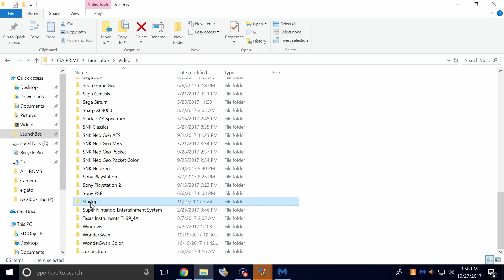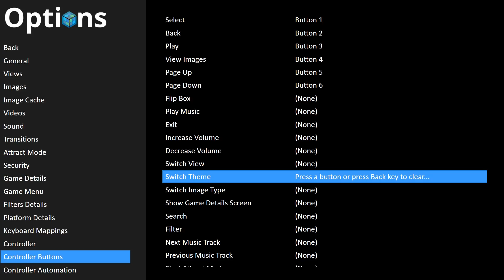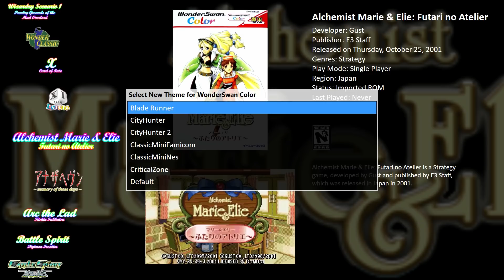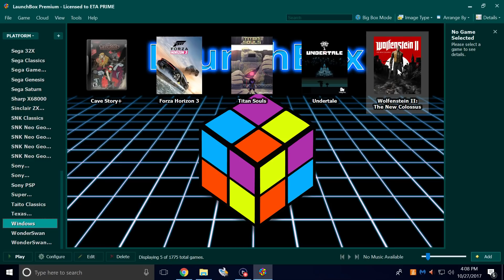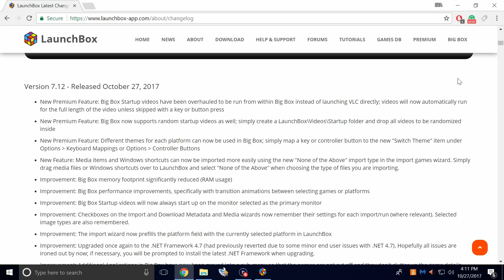LaunchBox 7.12 Update Has Been Released - New Features and More!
LaunchBox and BigBox have been updated to version 7.12!

Intro video used in this video is By Grila

▬▬▬▬▬▬ Music Credits ▬▬▬▬▬▬
▽ Artist - TeknoAXE
Song: Synthwave C